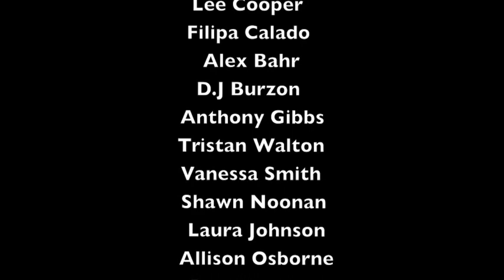School of Athens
MEDIA 401 Painting Adaptation
October 2011

Edited with iMovie... MAKE SURE YOU WATCH IT IN 480p